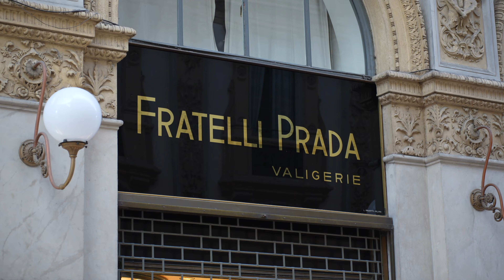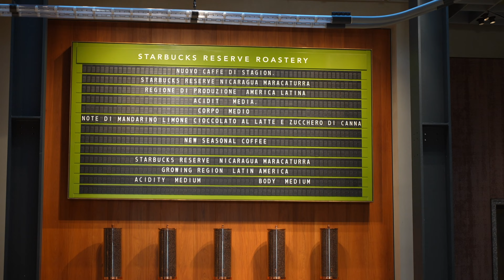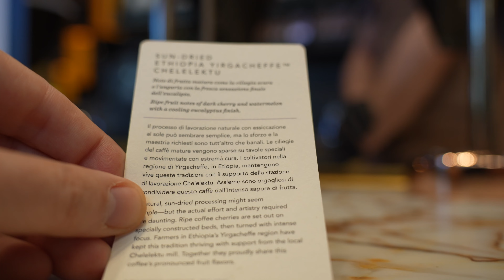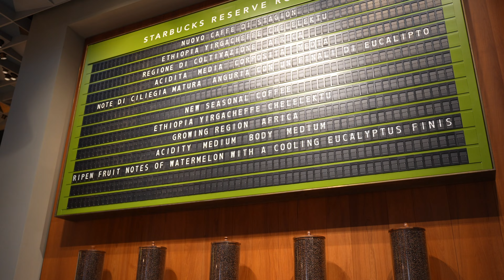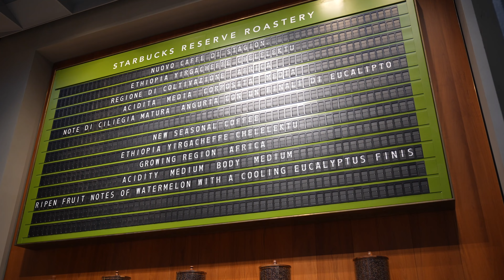Morning in Milan, ended up in Starbucks